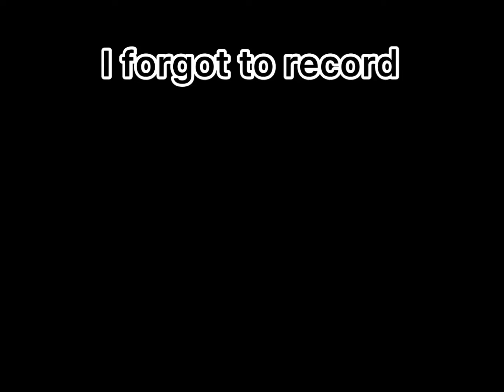Banned 2 Misses (on mobile) | Funky Friday